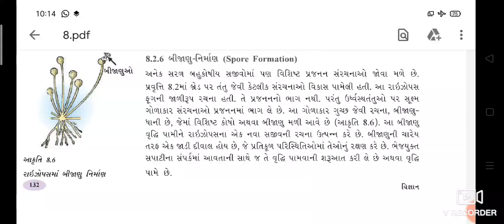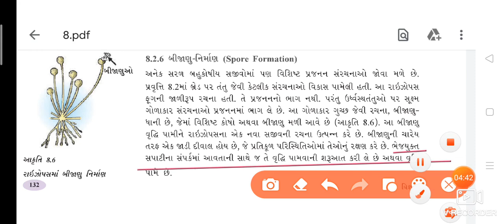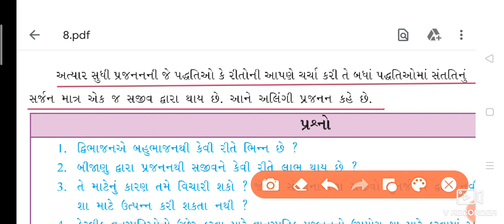Std 10 Science_Ch 8 બીજાણુ નિર્માણ_Video 4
Sahdevbhai